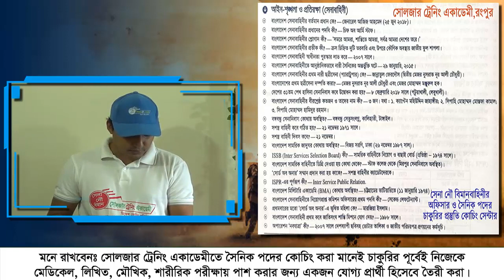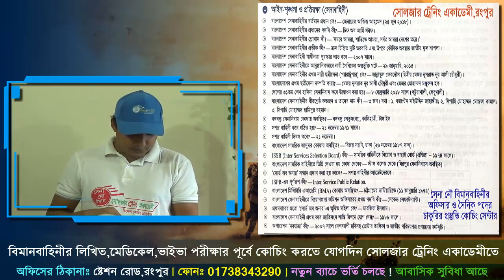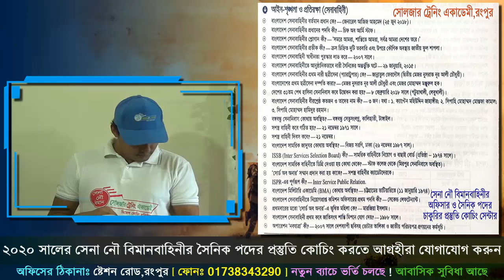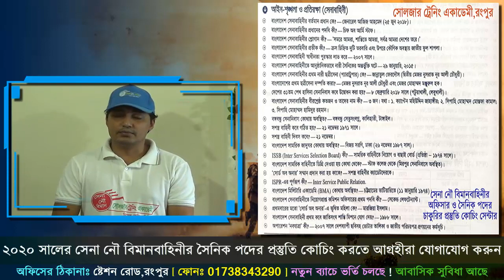সেনাবাহিনীর লিখিত ও মৌখিক পরীক্ষার সাজেশন প্রশ্ন !! BD Army Exam Video@ISSBCoaching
কোচিং_মেয়াদঃ ১৫ দিন/ ১ মাস/ ২ মাস
🔥 সোলজার ট্রেনিং একাডেমী সম্পর্কে বিস্তারিত জানতে নিচের লিংক গুলো Visit করতে পারো নিচের লিঙ্ক গুলোতে ।

লিঙ্ক ২ঃ

1. এই একাডেমীতে ISSB বোর্ডের সিলেবাস অনুযায়ী পুরো ৪দিনের কার্যক্রম সঠিক গাইড লাইন এর মাধ্যমে প্রত্যেককে শেখানো হয়।
2. শুধুমাত্র সোলজার ট্রেনিং একাডেমীতে IQ এবং MATRIX পরীক্ষার প্রস্তুতি সম্পূর্ন ভাবে কম্পিউটারে শেখানো হয়।যা অন্য কোচিং সেন্টারে কখনোই করানো হয় না।
3. IQ এবং MATRIX পরীক্ষার জন্য বিশেষ সাজেশন দেয়া হয়,যা আপনাকে ISSB তে নিশ্চিত সাফল্য এনে দিবে।
4. PPDT তে সাফল্য পেতে প্রত্যেক শিক্ষার্থীকে বিশেষ কৌশল শেখানো হয়।
5. বাংলাদেশে একমাত্র সোলজার ট্রেনিং একাডেমীতেই ISSB বোর্ডের অনুকরণে PGT,HGT,CT,IO প্র্যাকটিস গ্রাউন্ড রয়েছে,যেখানে আপনি অধিক থেকে অধিকতর প্রস্তুতি নিতে পারবেন।কিন্তু অন্য কোচিং সেন্টারে আপনি আমাদের মতন PGT,HGT,CT,IO প্র্যাকটিস গ্রাউন্ড পাবেন না।
6. সুদক্ষ ট্রেইনার দ্বারা প্রত্যেককে DP VIVA,PLANNING EXERCISE সহ অন্যান্য সাইকোলজিক্যাল পরীক্ষার বিষয় গুলো নিবিড় অনুশীলন করানো হয়।
7. এগুলো ছাড়াও শুধু মাত্র সোলজার ট্রেনিং একাডেমীতেই ISSB এর জন্য কোর্স করতে আসা সকল শিক্ষার্থীর চূড়ান্ত মেডিকেল চেকআপ করা হয়ে থাকে।কিন্তু অন্য কোচিং সেন্টারে আপনি কখনোই চূড়ান্ত মেডিকেল চেকআপ এর সু-ব্যবস্থা পাবেন না। 8. দেশে একমাত্র এই একাডেমীতেই ISSB বোর্ডের মতন ডে বাই ডে আপনাকে একাডেমীর আবাসিকে রেখে পুরো ৪দিনের পরীক্ষা সমূহ নেয়া হবে।কিন্তু এই সিস্টেমে অন্য কোচিং সেন্টার কখনোই আপনার পরীক্ষা নিবে না।
9. পাশাপাশি এই একাডেমীতে অফিসার ও সৈনিক পদের জন্য লিখিত কিংবা মৌখিক পরীক্ষার প্রস্তুতি কোর্স করানো হয়ে থাকে।